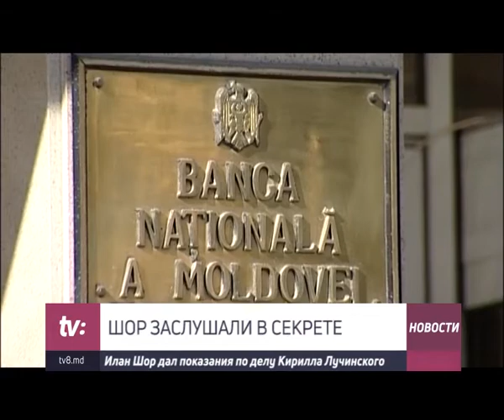ШОР ЗАСЛУШАЛИ В СЕКРЕТЕ Илан Шор дал показания по делу Кирилла Лучинского